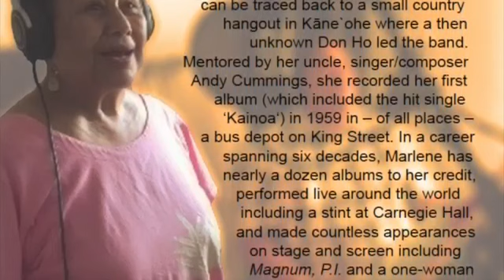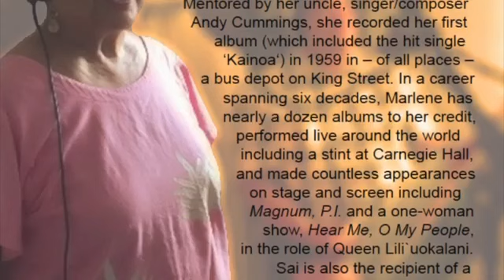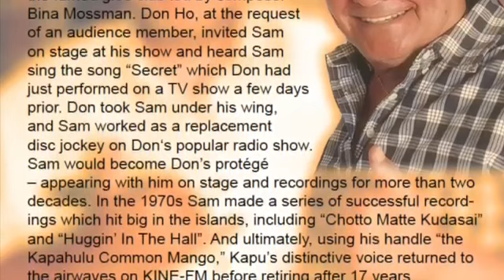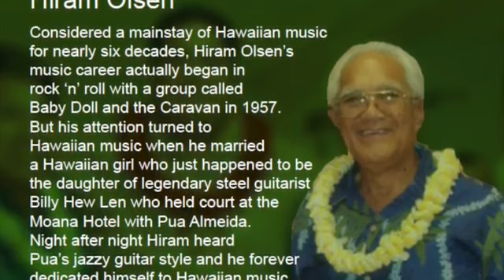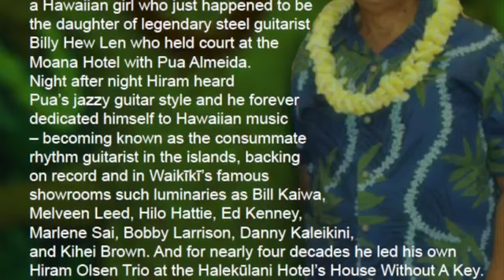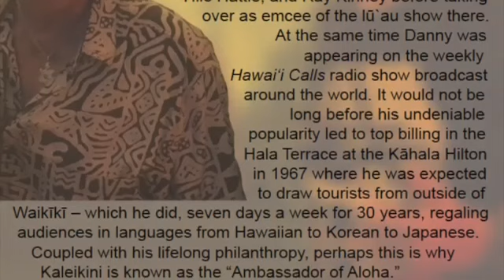Pomaika`i Brown - About "Pomai Duets" (Trailer #1)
From the first release distributed by newly-formed Ho`olohe Hou Records...

Check out the lush and lovely sounds of Pomaika`i Brown in duets with Hawaiian music legends Marlene Sai, Sam Kapu, Jr., Hiram Olsen, Gary Aiko, and Danny Kaleikini. In addition to snippets from these recording sessions, enjoy the biographies of each duet partner written with loving care by Ho`olohe Hou Records' Bill Wynne.